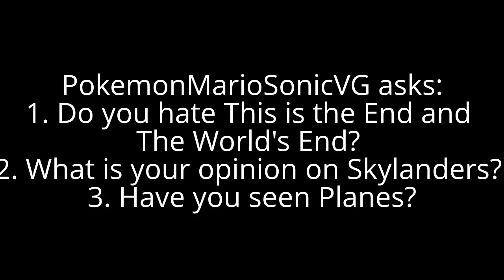Ask TheDqwt #14 (Closed)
Closes: September 7, 2013
New rule for the Ask TheDqwt is do not spam any comments. This series is not responsible for spammed comments. I mean it. Enjoy